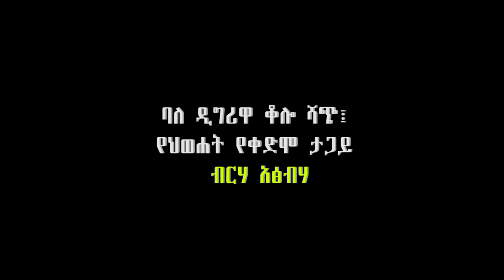Ethiopia:- ህወሐት በራሱ ታጋዬች ላይ የሚፈጽመው አሳፋሪ ስራ ባለ ዲግሪዋ ቆሎ ሻጭ፤ የህወሐት የቀድሞ ታጋይ ብርሃ አፅብሃ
ህወሐት በራሱ ታጋዬች ላይ የሚፈጽመው አሳፋሪ ስራ
ባለ ዲግሪዋ ቆሎ ሻጭ፤ የህወሐት የቀድሞ ታጋይ ብርሃ አፅብሃ
ታጋይ ብርሃ አፅብሃ የህዝባዊ ወያነ ሐርነት ትግራይ (ህወሐት) የተቀላቀለችው በ1973 ዓ.ም ሲሆን፤ በወቅቱም የሰባተኛ ክፍል ትምህርቷን አቋርጣ ነው ።